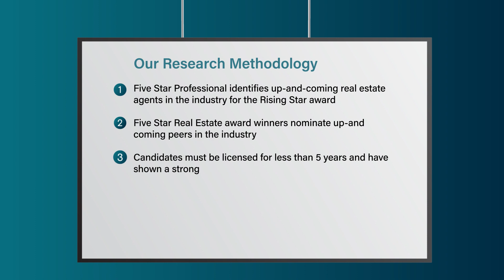2022 Charlotte Rising Star Real Estate Agent Alina Lorenzo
Alina Lorenzo wins the 2022 Rising Star Real Estate Agent Award! Rising Star Real Estate Agents represent up and coming real estate agents who, with less than five years experience, embody professional excellence and exhibit superior customer service. Winning agents are selected as a result of a rigorous and objective research process.